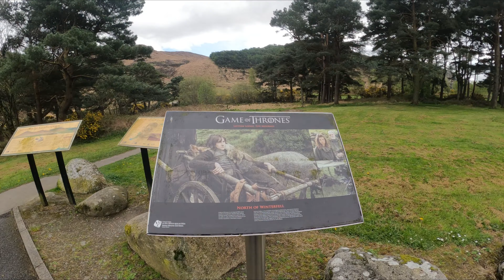Benediction Rock (Altar)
Created by Adrian Maginess

 Benediction Rock, Mourne Mountains, Northern Ireland.